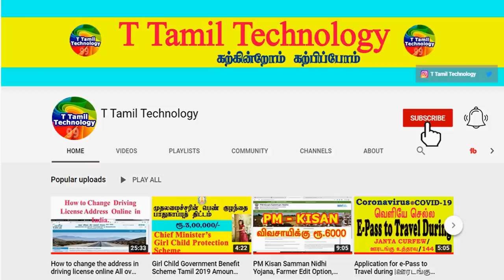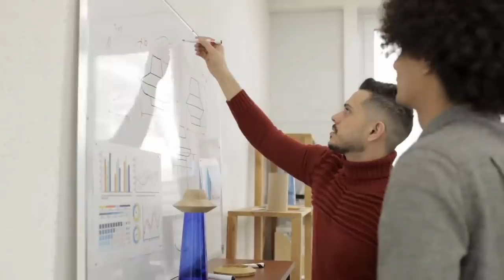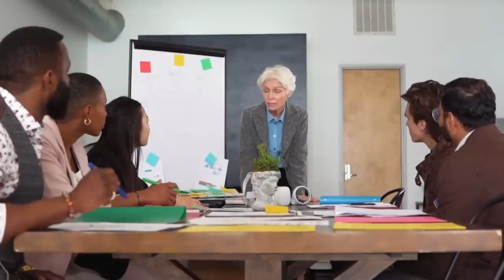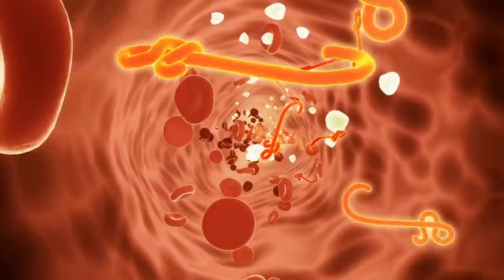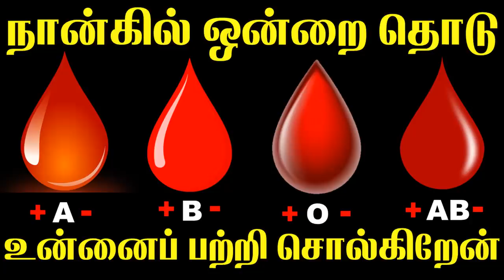Blood Personality Test | நான்கில் ஒன்றை தொடு உன்னைப் பற்றி சொல்கிறேன் | T Tamil Technology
EYE OPENING Things Your Blood Type Says About You